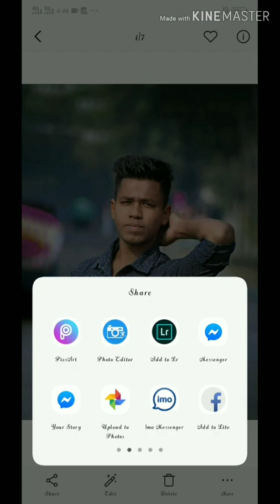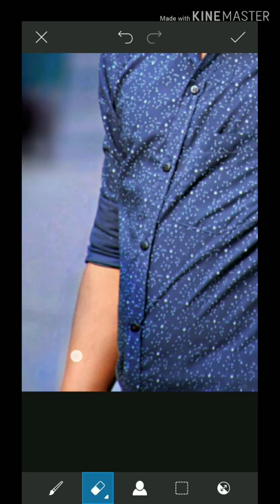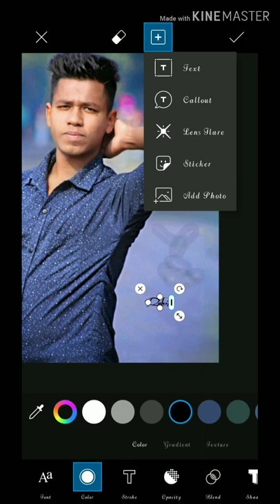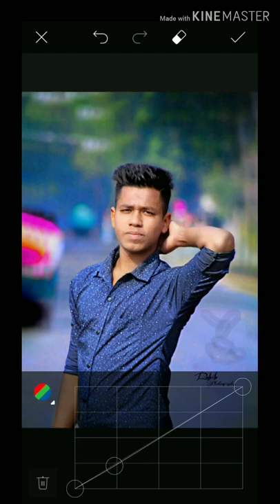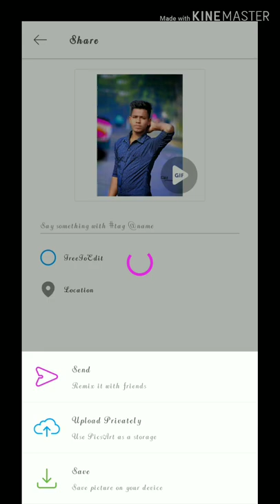Simple photo edit \ picsart \ Rakibul Islam Rifat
Edit simply on your android device.

Published by
Rakibul Islam Rifat